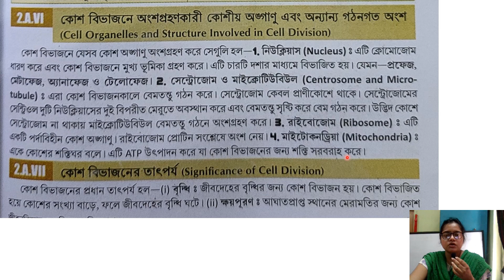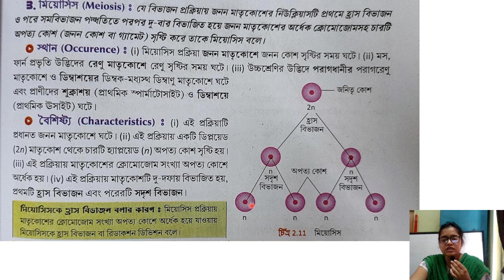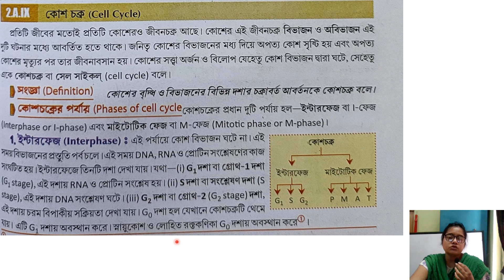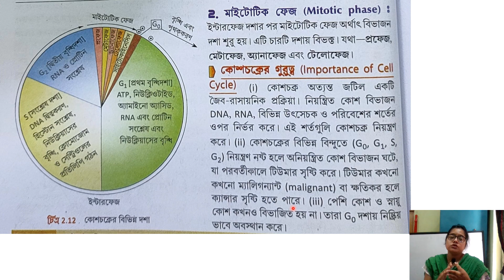Cell division and cell cycle:Class 10 WBBSE Chapter 2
Cell division and cell cycle in Class 10 WBBSE , Chapter 2- This lecture video explains about the cell division in detail taught in class 10 WBBSE (Madhyamik). These basics will help in understanding division of cells. The topics covered are:
Cell division
Types of cell division
Cell cycle
Steps of cell cycle
Significance of cell division and cell cycle